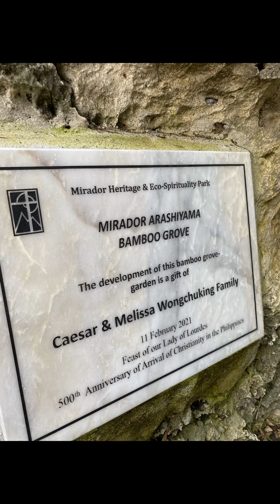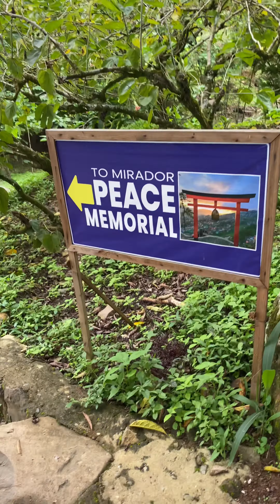Baguio City 2022 | Mirador Heritage and Eco Park | With Ate and Pamangkin | Jolly Evallo Biri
Day 2

📍Mirador Heritage and Eco Park
📍Our Lady of Lourdes Grotto